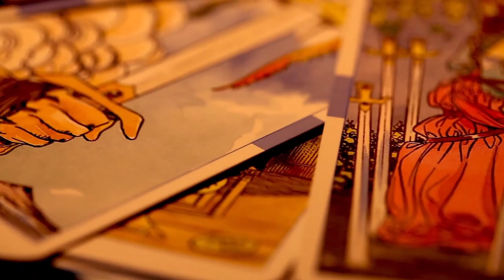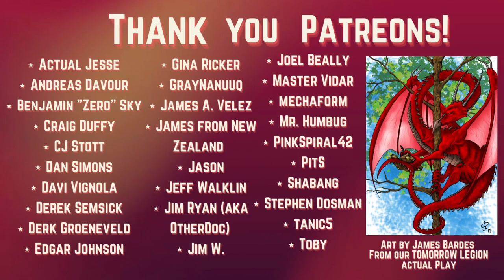LC07 "Upon Waking" | London Calling | Vaesen Actual Play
London Calling | Vaesen, Year Zero Engine Vaesen by Free League using their Year Zero Engine.

Imagine the world of the 1920s filled with supernatural beings of all types that love to cause mischief, mayhem, or worse. Our heroes must solve the mysteries surrounding these beings as the world marches on toward the modern age. Set in London but likely to include travel, they have to decide how to cope with a world most people don’t even know is so dangerous! CAST: ➜ GM: CADAVE (@casithlord) ➜ Clara (@clearly_golden) ➜ Kurt (@kurtpotts) ➜ Mitch (@mitchsbustillos) ➜ Samantha (@Redpandroid) for a full list of this campaign’s videos and podcasts.

Our Patreons let us be honest about TTRPG news and products since we don&#39;t need to cater to RPG companies for ad or sponsorship money! Plus, you get an ad-free show experience.